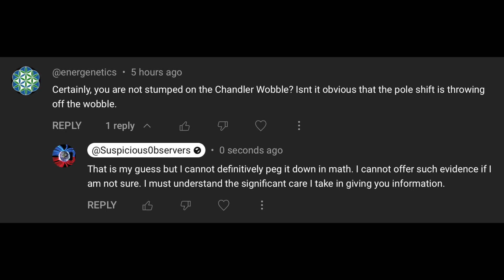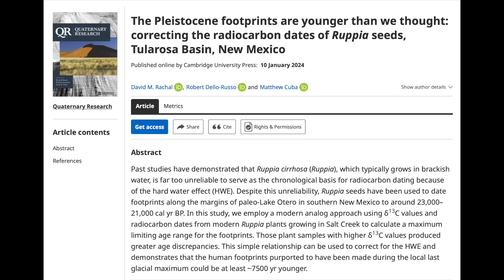Sun Targets Mercury, Volcano, High Risk Area, Isotope Fiasco | S0 News Jan.15.2024